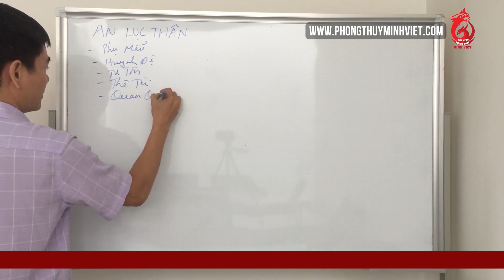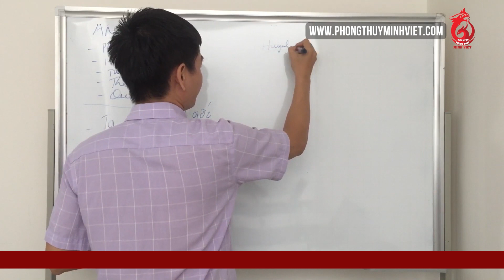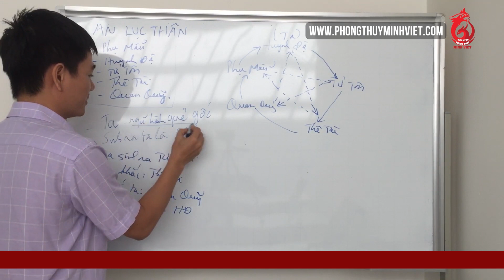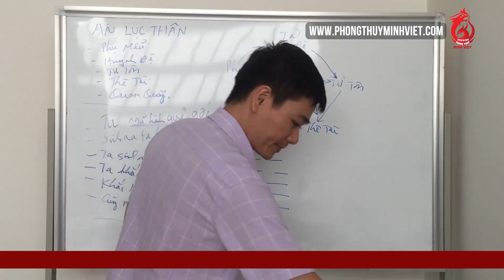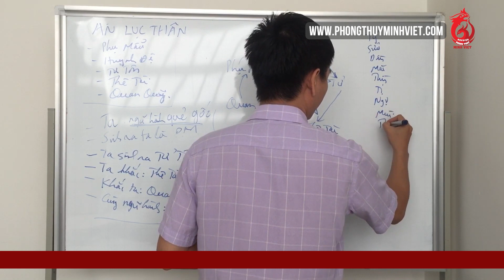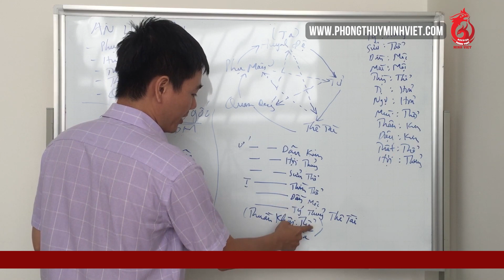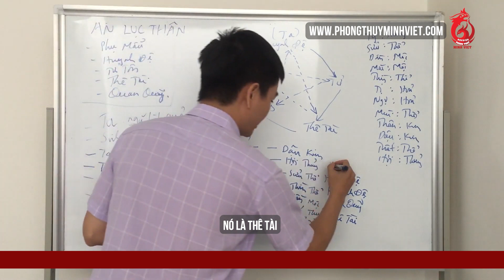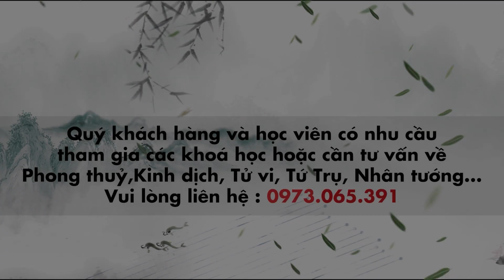Dạy Kinh Dịch Lục Hào - Bài 20 An Lục Thân - Phần 1